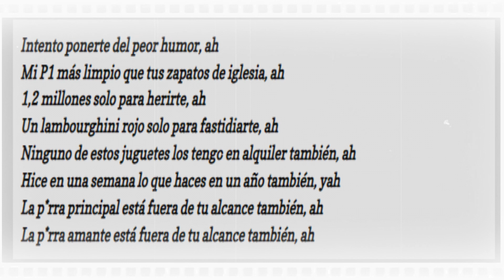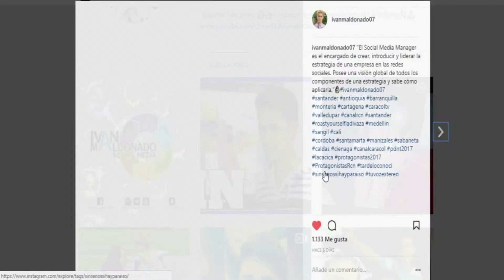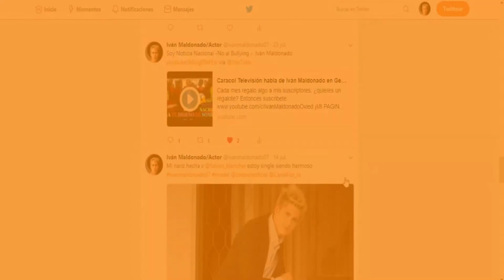Analicemos a The Weeknd y su video "Starboy" - (El Significado Oculto detrás del video)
¡Segundo canal!